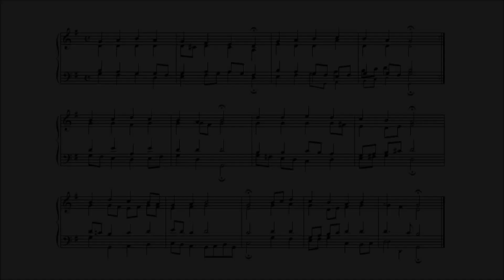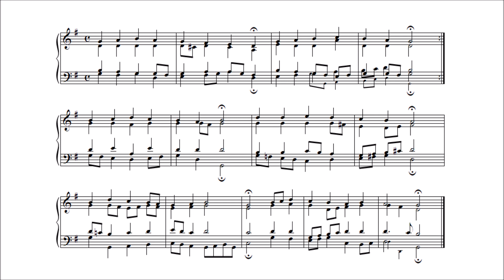Bach 371 Chorales, No.29 Freu' dich sehr, o meine Seele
BWV 32.6 Mein Gott, öffne mir die Pforten
Other Settings :

371 Vierstimmige Choräle
371 Harmonized Chorales
- Riemenschneider